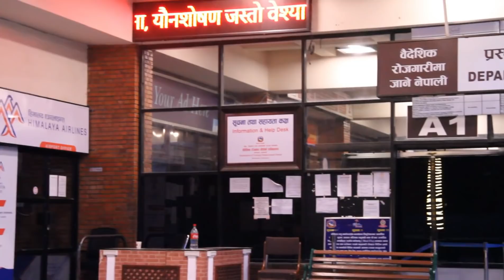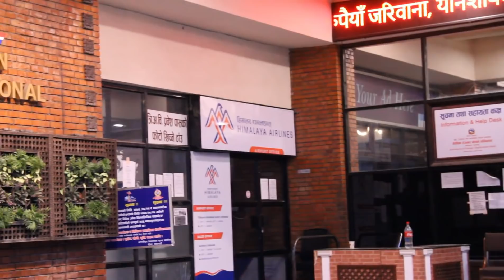नेपाली कामदार र बिद्यार्थी बोकेर उड्यो नेपाल एयरलाइन्स, नेपाल एयरपोर्टमा चहलपहल | Nepal Airport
शुक्रबार बेलुका भने बिमानस्थलमा केहीबेर चहलपहल देखियो । दुई सयभन्दा बढी विदेश उड्ने यात्रू र उनीहरुको आफन्तहरुको बाक्लो उपश्थिति थियो ।
यो दृश्य शुक्रबार बिमानस्थलको हो । शुक्रबार त्रिभुवन अन्तर्राष्ट्रिय विमानस्थलबाट नेपाल एयरलाइन्सको ए–३३० जहाजले आज जापानको नारिता अन्तर्राष्ट्रिय विमानस्थलमा चार्टर्ड उडान भरेको छ ।